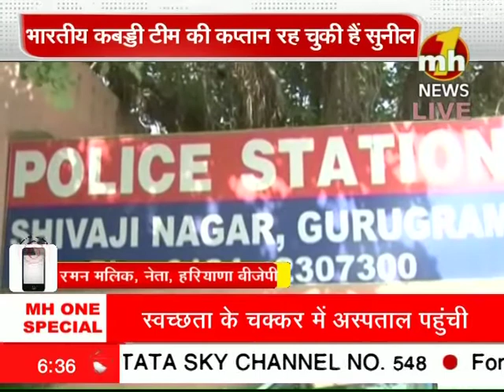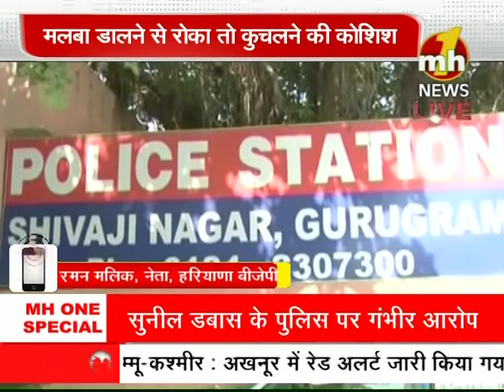देश की महिला कबड्डी टीम की पूर्व कप्तान को कार से कुचलने की कोशिश